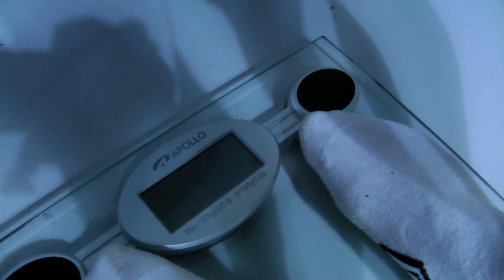Pistol 24kg - 1/2 BW - Iwona Suchowiecka